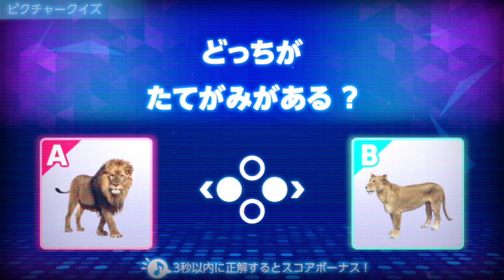Switch EVERYBODY（エブリバディ） 1-2-Switch! Quiz Party スピードクイズ（speed quiz）IOHD0920